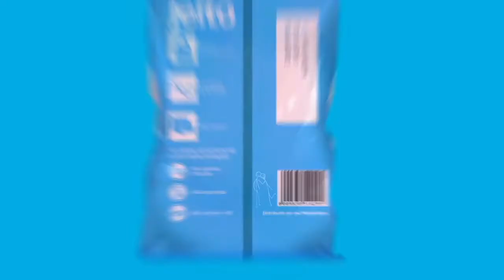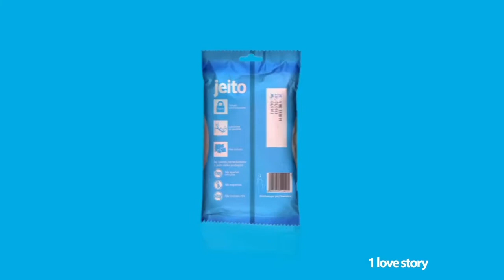Rebranding of Jeito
Short movie made about the rebranding of Jeito, the condom brand of PSI Mozambique.